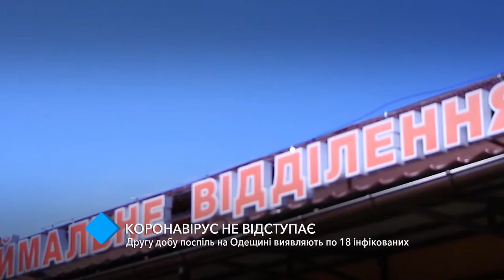Covid-19: вторые сутки подряд в Одесской области фиксируют 18 новых случаев